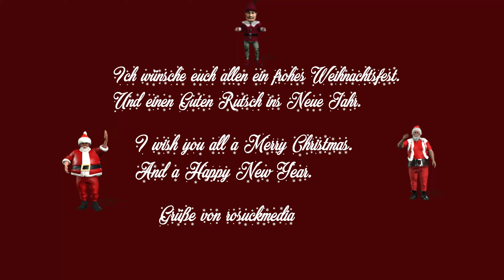Ich wünsche euch allen ein frohes Weihnachtsfest. 1440p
Ich wünsche euch allen ein frohes Weihnachtsfest.
und ein frohes neues Jahr.
Merry Christmas and a Happy New Year.
Gruß rosuckmedia😊😊😊